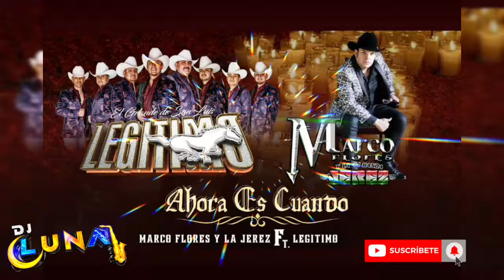Maco Flores Y La Jerez - Ahora Es Cuando Feat Grupo Legitimo 2022